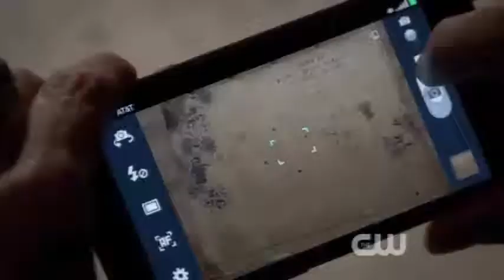TVD 4x05 Damon and ELena We´ll get him out